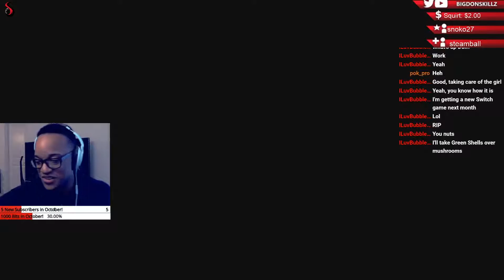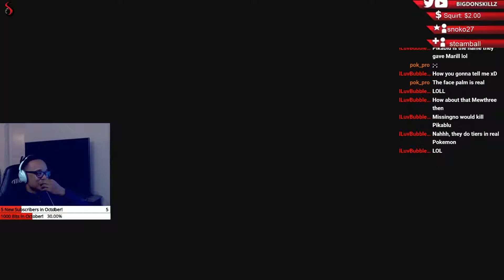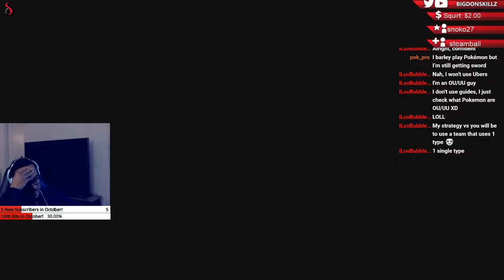Pikablue? Do You remember this Pokemon Rumor?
For the best memes, entertainment, and channel updates, follow me at

Xbox/PSN: BigDonSkillz

           ThatGuyBT4 Slayed that intro song

  HeyTails created my banner and Youtube logo